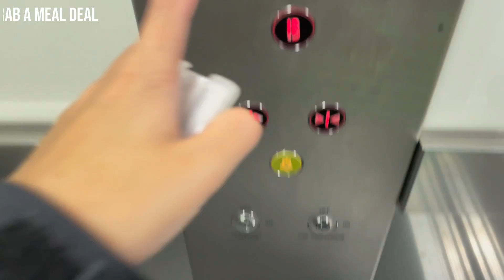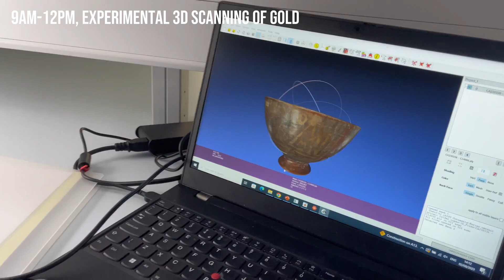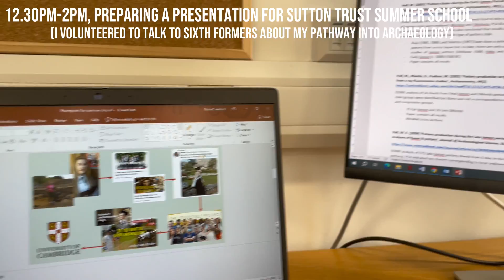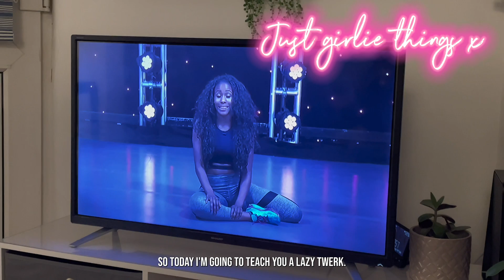(OC) Week in the Life | Archaeological Science @ Cambridge | Labs, Libraries & Pre-Hispanic Gold 😍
My job is amazing I can't lie... 😍 Learn more about it ➩

Gold artefacts being analysed courtesy of @UNIMINUTOColombia

Goodreads: Rosie Crawford

Free Music for Videos 👉 Music by Ashton Edminster - Explain It at the Coffee Shop
Free Music for Videos 👉 Music by Pidovibes - A Grain of Sand in Saint Catherine

😊FAQs
How old are you? 25
Where was your Masters? Cranfield University
What was your Masters in? Forensic Archaeology and Anthropology
What do you use to film? iPhone 12 pro